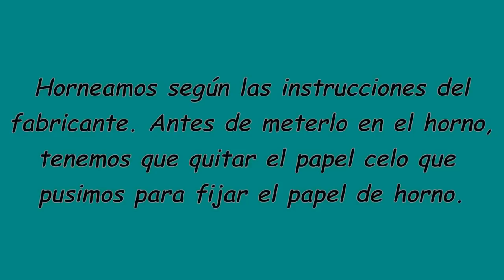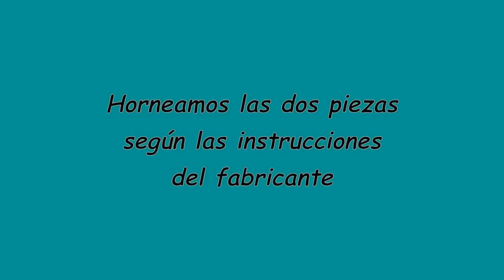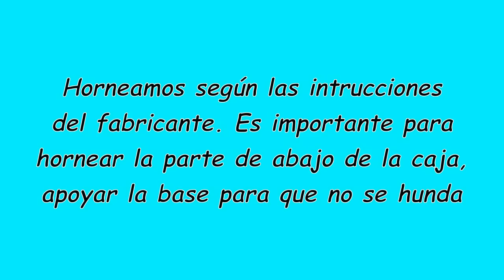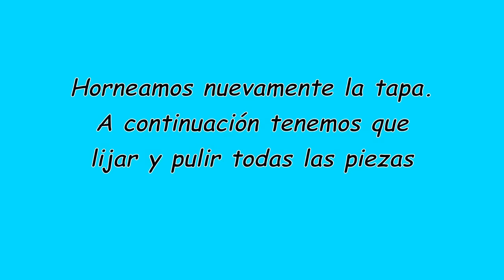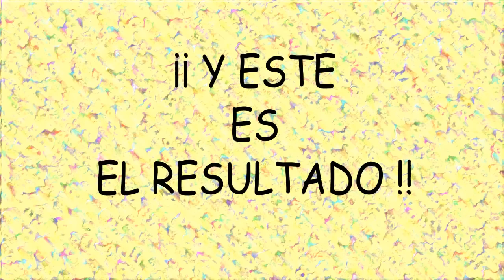Caja retro con arcilla polimérica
En este vídeo os enseño como hacer una bonita caja con arcilla polimérica. En este trabajo he utilizado la murrina retro, pero se puede utilizar cualquier otra murrina.

MATERIALES:

- Murrina Klimt o retro
- Arcilla polimérica negra y morada
- Un tornillo pequeño y dos arandelas
- Acero memoria

"Hungarian rhapsoky" de Liszt